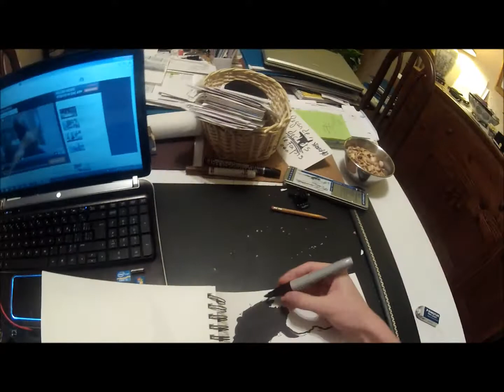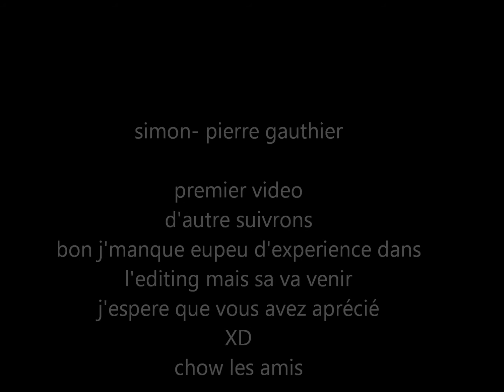draw a stencil with me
first edited video with the gopro hd hero 2